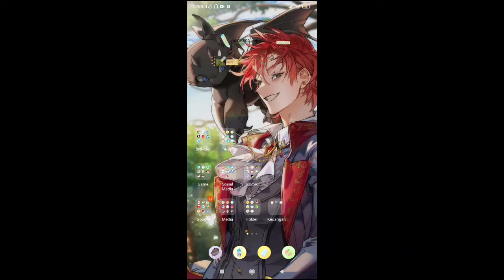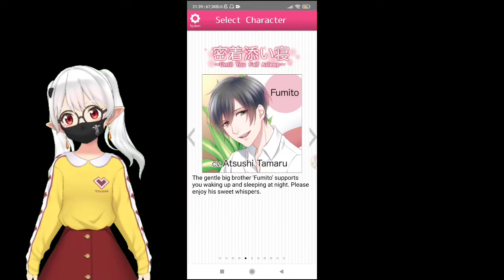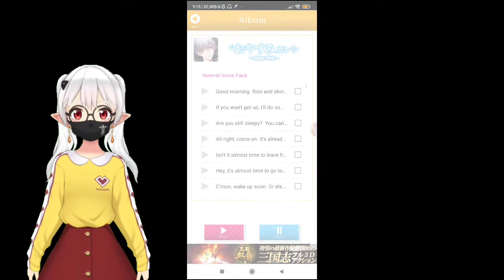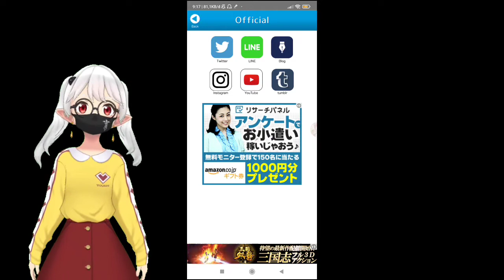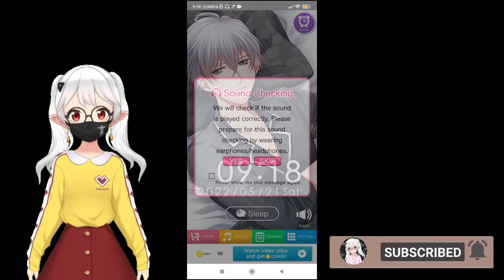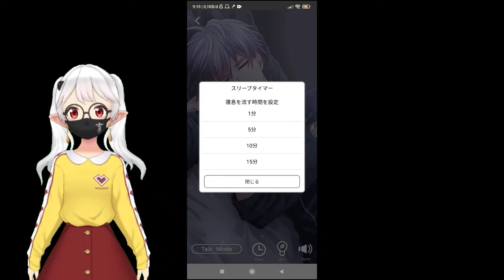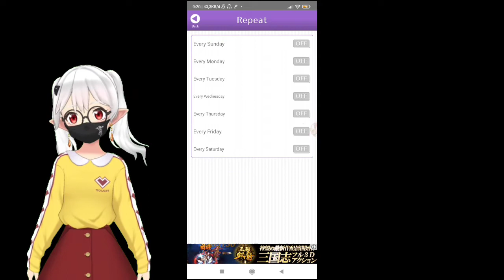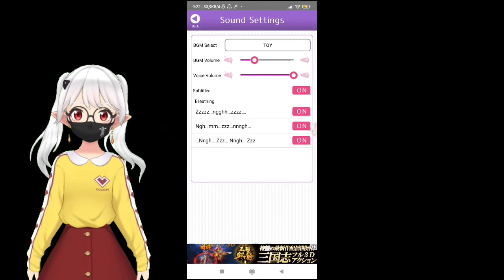[App Recomendation] Situkare Alarm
Situkare Alarm adalah aplikasi yang membuat alarm mu bersuara ganteng XD